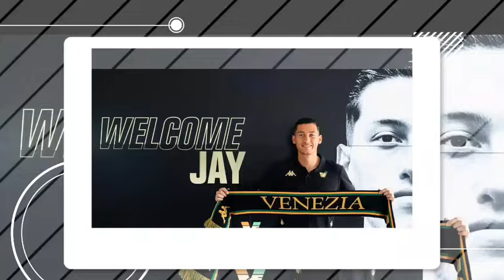Kabar Pemain Timnas Indonesia, Jay idzes Bertahan di Venezia Atau ikut pelatih ke torino?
bek timnas indonesia, jay idzes di seria italia.

Timnas indonesia